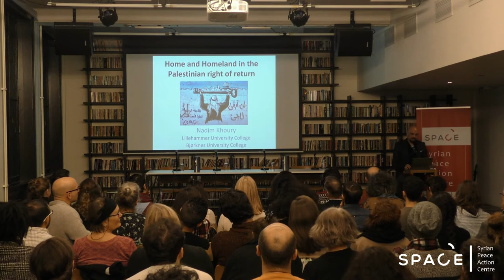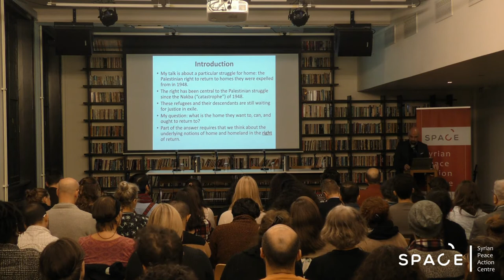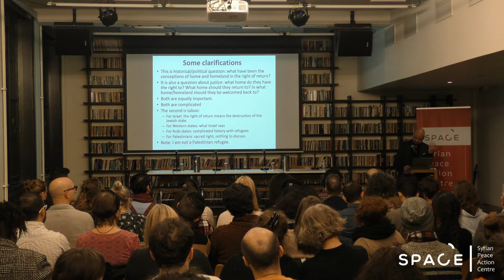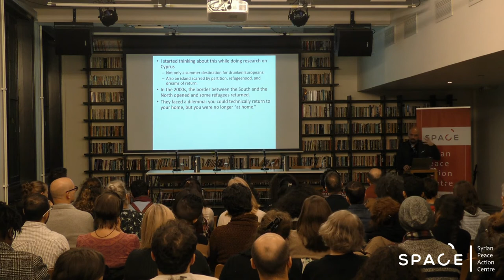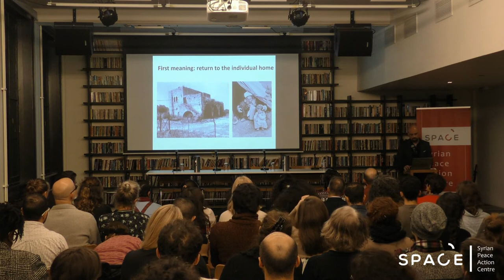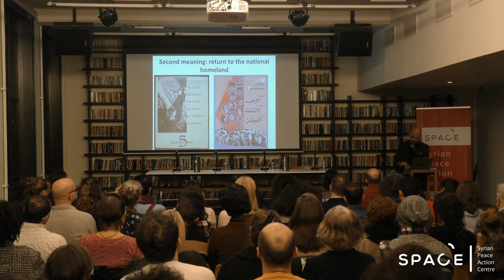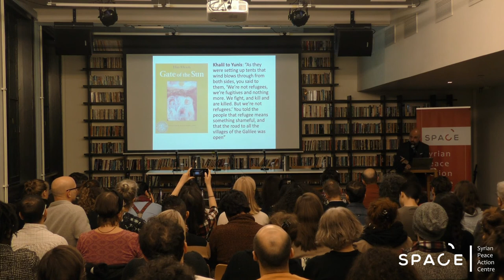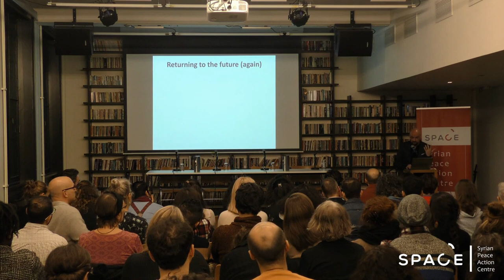Nadim Khoury - Home and Homeland in the Palestinian Right to Return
The right of return has been central to the Palestinian struggle since 1948. What home Palestinian refugees should return to, however, has been less than obvious. In this talk, Nadim Khoury explores the different meanings of home underlying the right of return, especially as this right has been recognized, negated, and negotiated since 1948.

The Question of Syria is an annual conference organized by the Syrian Peace Action Centre (SPACE) in Oslo. This year’s Question of Syria expands the discussion beyond nation state politics by reflecting on questions of belonging, exile, everyday political expression, right to land, citizenship and return.